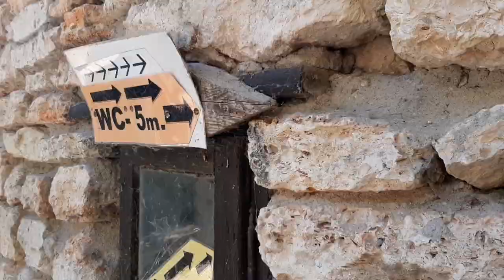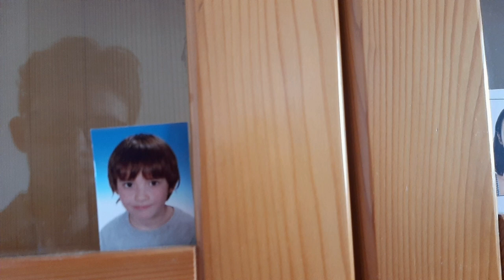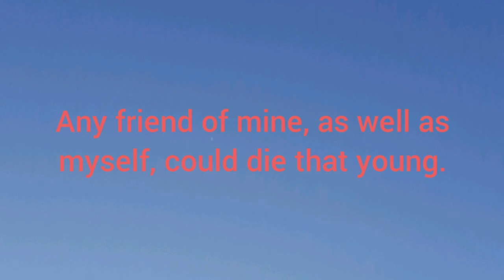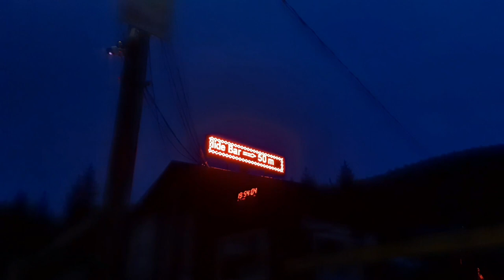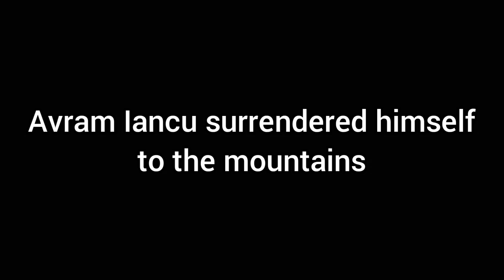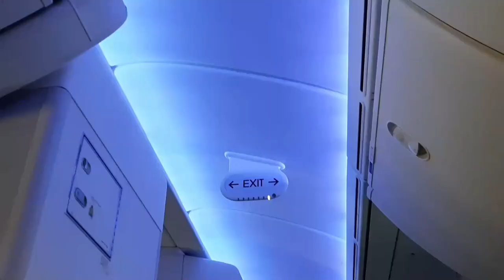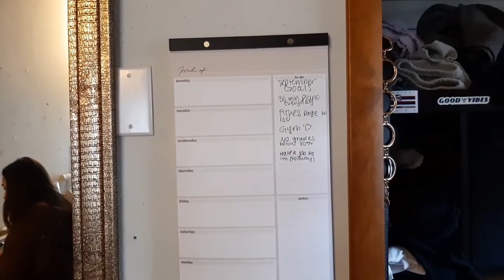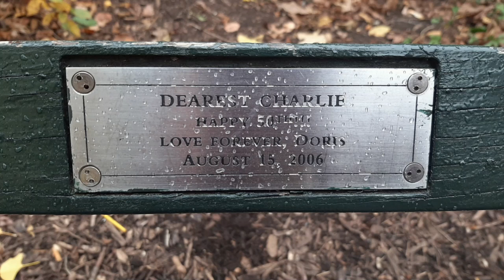TOURIST;DRIFTER | Feature Film